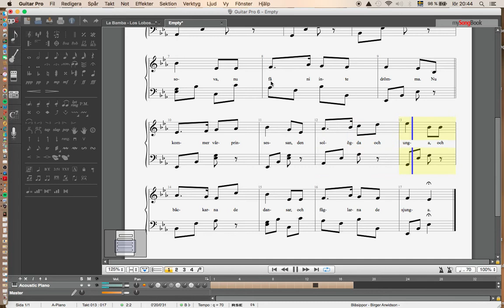Blåsippor - Birger Arwidson - 1935 - Enjoy!